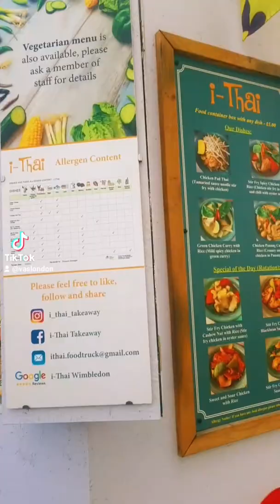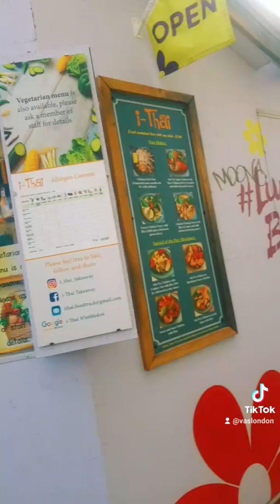🥘Ep1#Thai food in Wimbledon#ร้านอาหารไทยในเมืองวิมเบิลดัน...thai 2022